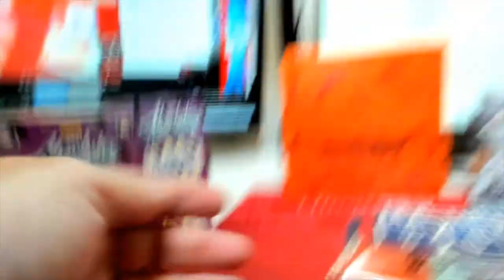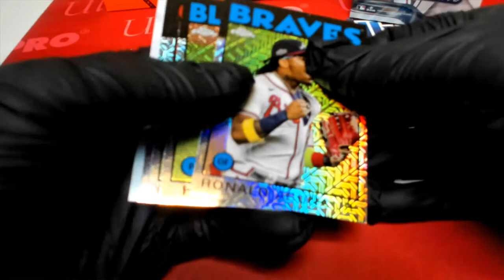2021 Topps Update Baseball HOBBY box ID 21UPDHOBB102 Silver pack part 2